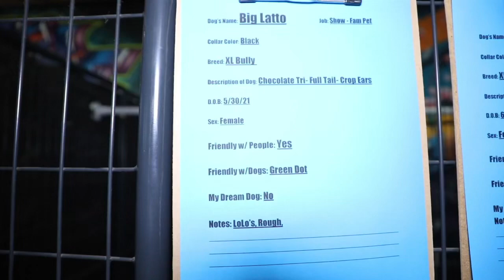Inside Dawg Life Personal Kennels!!